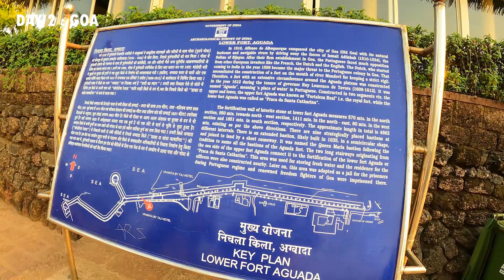North GOA Beyond Beaches Day 2: Haunted Broken Borim Bridge, Parra Road, Sinquerim Fort, Fontainhas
Dji mini 2 Drone :

ND FILTERS FOR DJI MAVIC MINI 2 :

Bike ride with Tvs RR310 through kokan village roads - Shot on insta 360 one r

Wai to Panchgani - Pasarni Ghat Bike Ride (Shot on insta360 one r) | Day out with TVS apache RR310.

Insta 360 one X2
Insta 360 one X2 Invisible Selfie Stick
Insta 360 one X2 case
Insta 360 one X2 adaptor
Gopro 9
Gopro 9 media mod
My mic
Ulanzi case
Gopro mic adapter